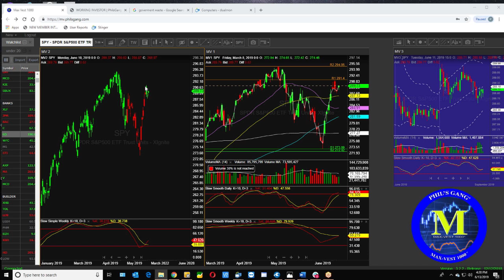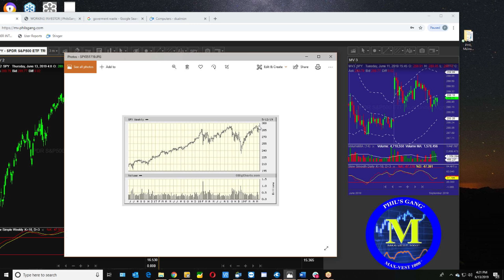Phil's Gang Market Take 06/13/19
Phil Grande host of the Phil's Gang Radio Show, gives his daily take on the markets. . PHILSGANG.com is an internet company that provides stock market investing education information in financial markets. PHILSGANG.com members are taught with core essential strategies when it comes to investing by using stock charts. PHILSGANG.com 877-600-GANG (4264)